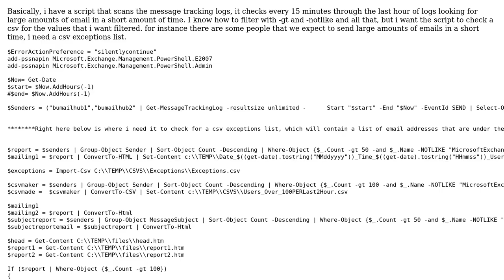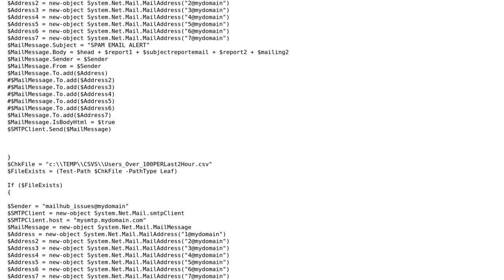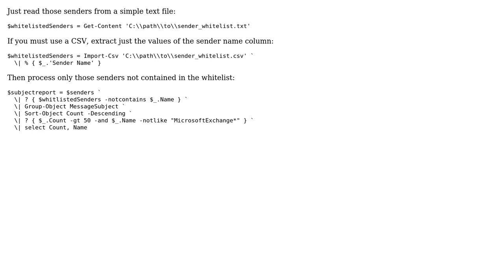filter a result with a csv file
With thanks & praise to God, and with thanks to the many people who have made this project possible! | Content (except music & images) licensed under CC BY-SA | Music | Images & others | With thanks to user Timothy Cobb user Ansgar Wiechers and the Stack Exchange Network Trademarks are property of their respective owners. You are responsible for your own actions.